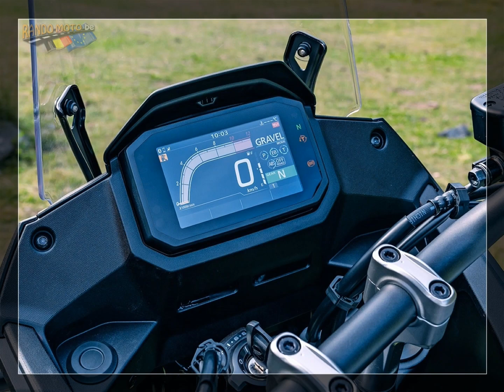HONDA XL750 TRANSALP 2023 (photos)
Some pictures of the brand new Japanese motorbike.
This will be a serious challenger to the Yamaha Ténéré 700, KTM 890 Adventure, Tuareg 660, and BMW F 850 GS.